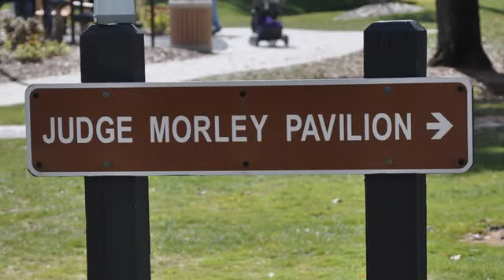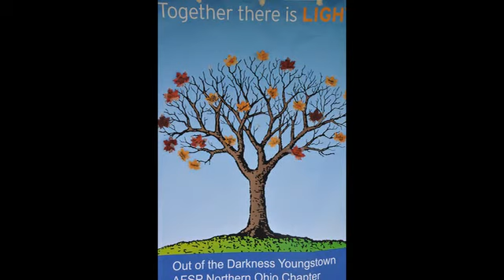2014 Out of the Darkness Youngstown Walk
Walk to raise awareness of suicide and mental illness.  Over 500 perople walked in memory of loved ones.